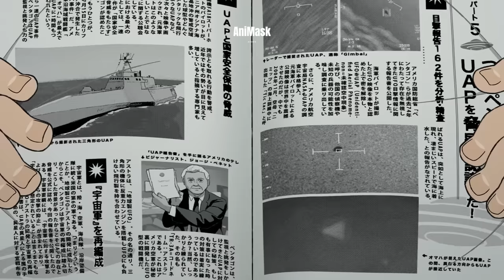ဥမရှိပေမဲ့ရှယ်ကြမ်းနေတဲ့ချာတိတ်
Aysae လည်းမနက်ရောက်သွားလို့သူ့အိမ်ကိုပဲခေါ်လာလိုက်တယ်။ သူတို့တော်ကီဖုတ်နေတုန်း ဂြိုလ်သားရောက်လာလို့ နှစ်ယောက်ပေါင်းပြီးရှယ်တီးကြပုံကို တင်ဆက်ပေးထားပါတယ်။